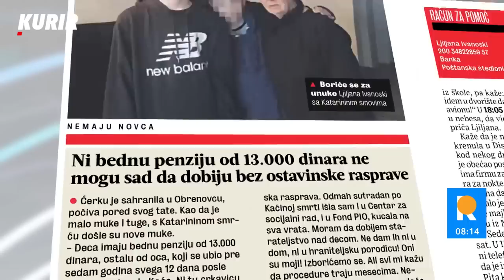PREMINULA PRI POLETANJU AVIONA U BEOGRADU - Srećna budućnost pretvorila se u najtužniju